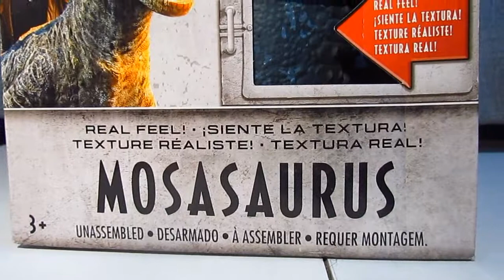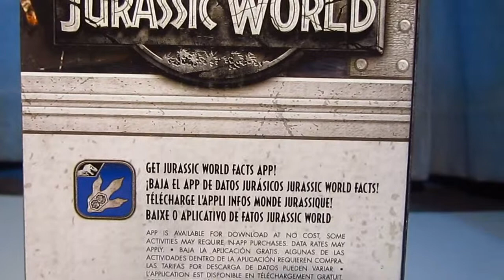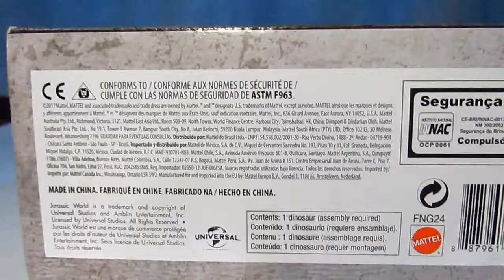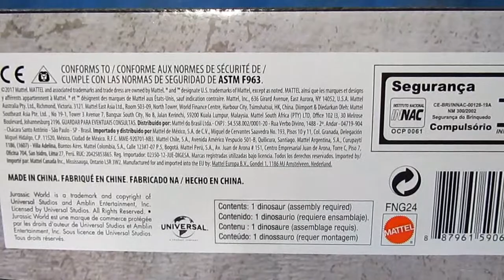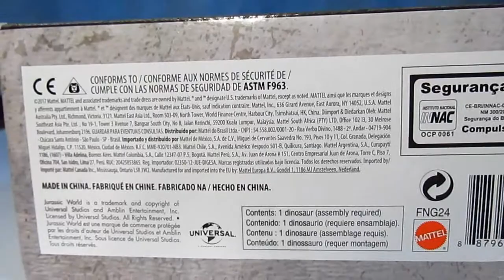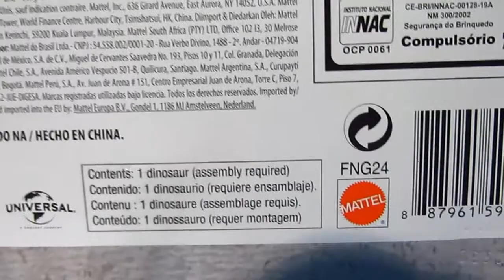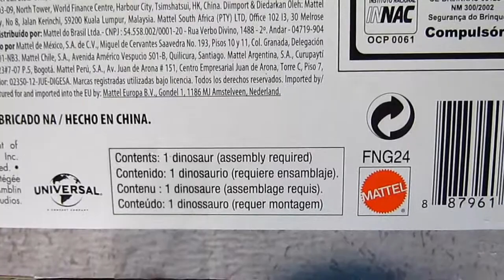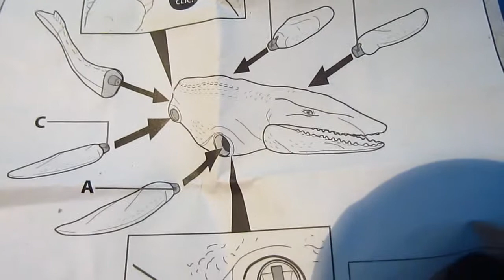Jurassic World: Fallen Kingdom - Mosasaurus (Real Feel) review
Siempre hay un pez más grande.